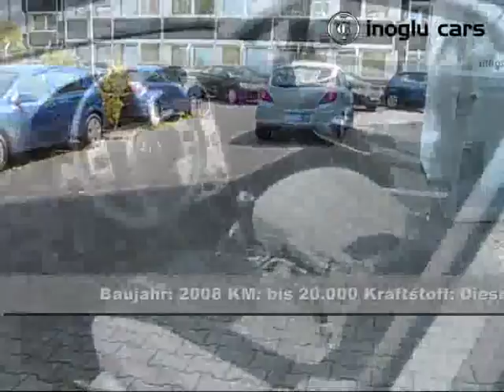Opel Corsa 1.3 CDTI 90 PS 3T Enjoy Alu/ Klima VERKAUFT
Erstzulassung:13/03/2008
KM:12.777
KraftstoffDiesel
Fahrzeug-Art:Gebrauchtfahrzeug
Fahrzeug-Kategorie:Kleinwagen
Fahrzeug-Garantieja
KW/PS:66/90
Hubraum:1.248 ccm
Farbe:Blau metallic
Polsterung:Stoff anthrazit
Türen:3